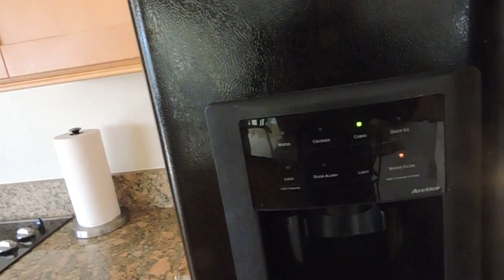CASAS CON CANAL,CON PISCINA,CON SALIDA AL MAR,CON TODO LO QUE VE INCLUIDO POR $299,000